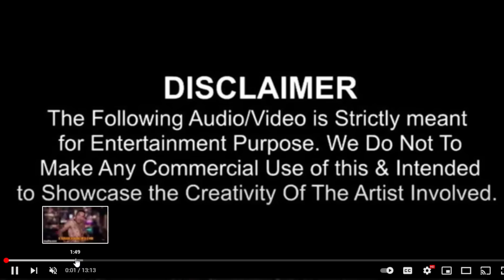Benzino EXPOSED Again After Transgender Actor Shauna Brooks play VIDEO & AUDO Receipt (PROOF INSIDE)